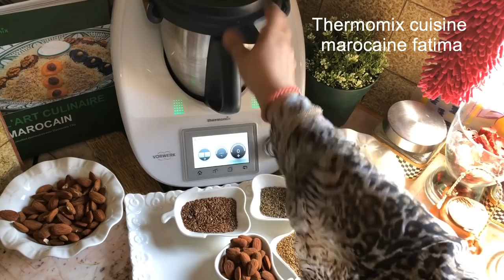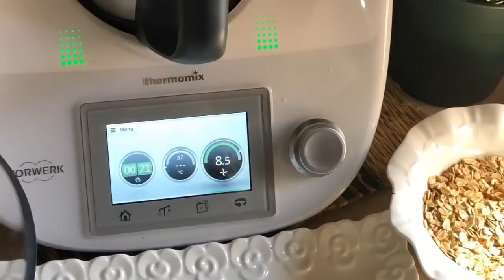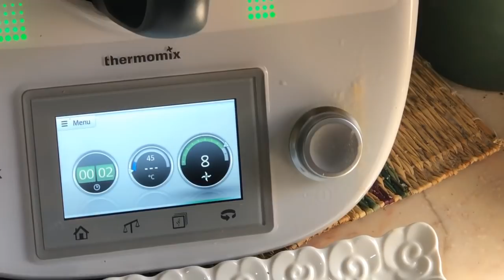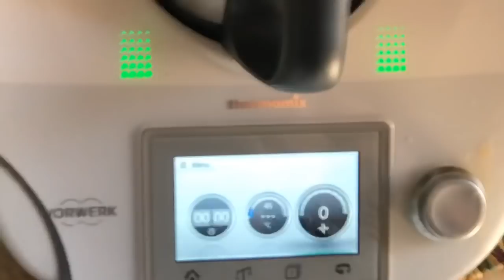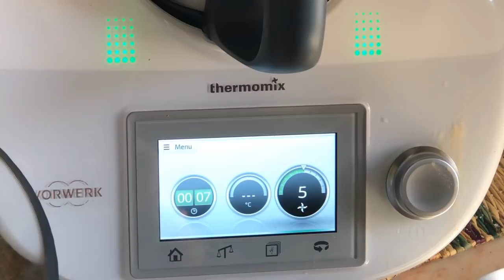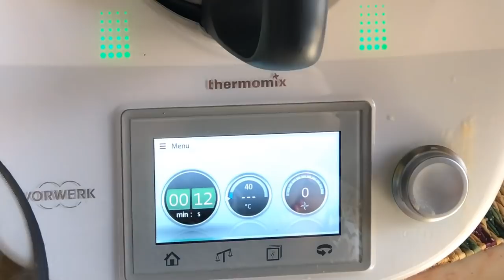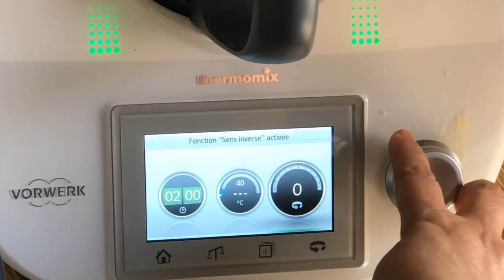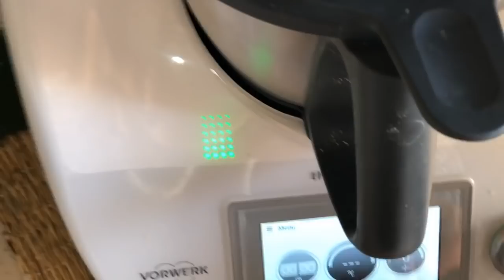سلوا/سفوف رجيم بالشوفان %100 بدون سكر ومن غير دسم بالترموميكس مع فاطمة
السلام عليكم ورحمة الله وبركاته. رمضان كريم الله. ادخلوا على الجميع بكل الصحة والعافية

conseillère : Mme Fatima BACHAOU
Prix de Thermomix :  13800dh avec facilité de payement

مقادير سلوا بالترموميكس

اللوز 250غ
الزنجلان 250غ
حبة حلاوة والنافع 50غ
الدقيق 250
الشوفان 100غ
زريعة الكتان 100غ
عويدات القرفة
قليل من المسكة حرة
رشة ملح
العسل حر